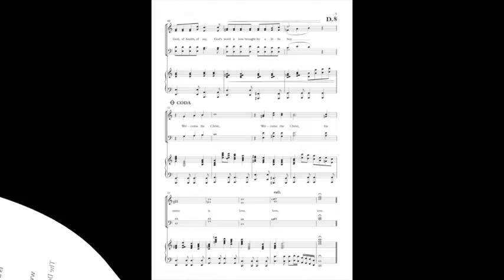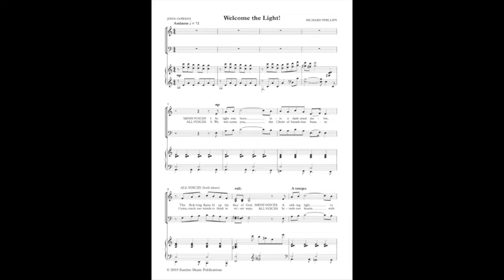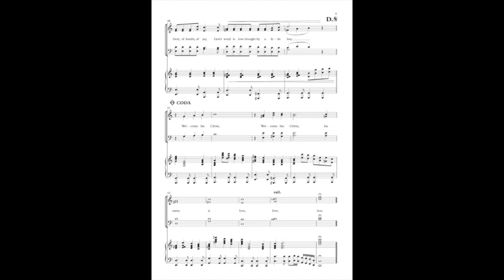Welcome the light! - Lyrics: John Gowans Music Richard Phillips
Welcome the Light is Richard Phillips' setting of words by John Gowans, former General of the Salvation Army. The verses in A minor are followed by a bridge section beginning in F major, leading to the flowing chorus in C major, and the piece ends with a triumphant Coda to the words "Welcome the Christ, his name is love".